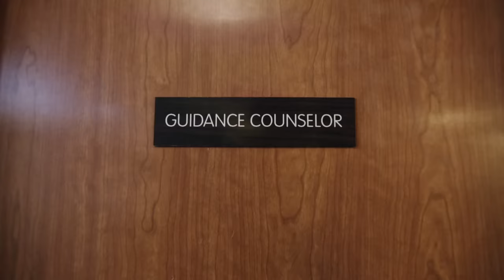The Sopranos Diaries - SNL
After the success of The Carrie Diaries, the CW Network presents The Sopranos Diaries. Viewers get to watch Tony Soprano (Bobby Moynihan), Paulie Walnuts (Fred Armisen) and Silvio Dante (Bill Hader) survive high school in the '80s. [Season 38, 2013]